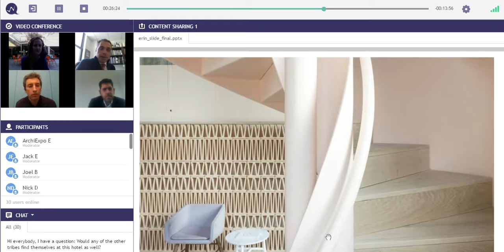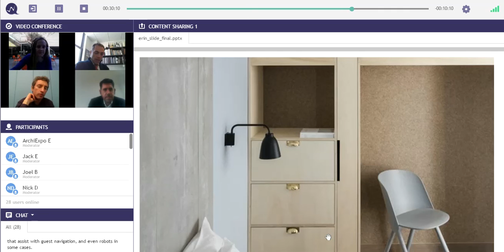IOT of hotels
ArchiExpo e-Magazine held its webinar discussion Disrupting the Hotel Industry on March 13, 2017, with a special focus on interior design. The guest speakers discuss the posive and negative of incorporating connected objects into hotel design.

Speakers:
Joel Butler, event manager at London hotel event Sleep, describes the theme Sinus Milieus as a disruption of thought for the hotel industry.

Associate architect Nick de Klerk of award-winning architecture firm Aukett Swanke, who, with his team, participated in the Sleep Set competition

On the client side we invited Jack Ezon, president and partner in Ovation Vacations, a professional travel consultant who focuses daily on hotel customer expectations to speak on the topic.

Read the full article to find out more

The webinar discussion is available for the next two to three months